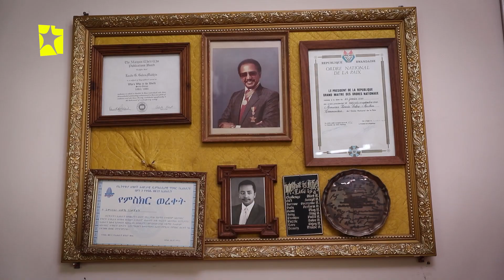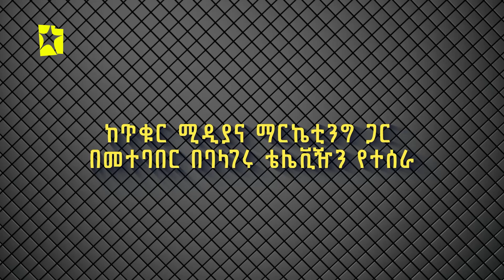ንቃት Nekat | ከዶ/ር እሌኒ ዘዉዴ ገ/መድህን ጋር: ክፍል 3/3 - ዶ/ር እሌኒን ያስለቀሳት ...